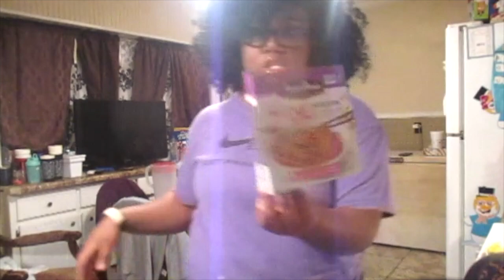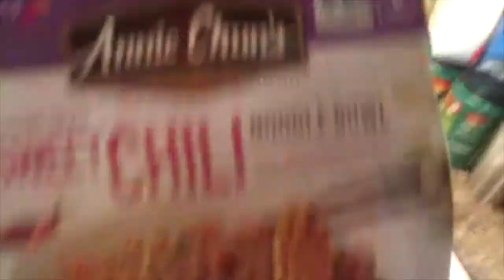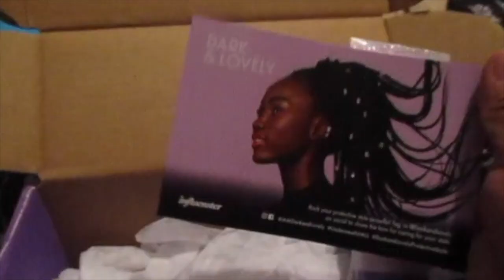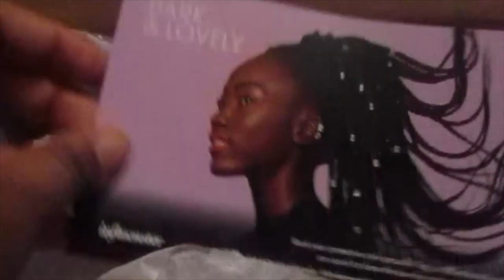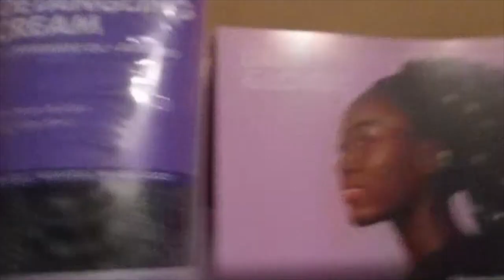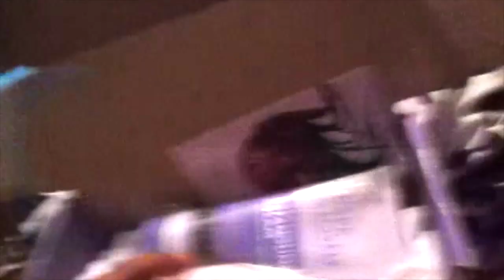VLOG: Working with DARK AND LOVELY! B SIMONE INSPIRED ME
Shop My Eyelashes and explore my designs!